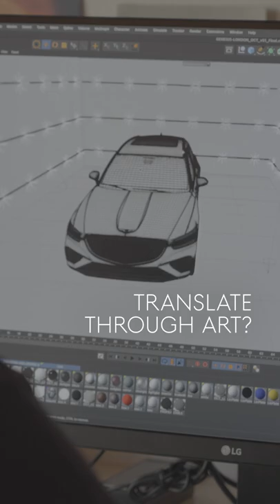Lights at our Genesis Studios | United Kingdom | Genesis Europe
Visit our Genesis Studio in London to discover how our all-electric Genesis GV60 inspired artists at Playmodes Studio to design an immersive art installation that invites visitors to see the world in a new light.

Genesis Studio London, Westfield Mall, Ariel Way, London W12 7GF, United Kingdom

Follow Genesis Europe to stay ahead of the curve

Genesis is a design-led luxury automotive brand that puts your needs first. We understand buying and maintaining a luxury car can be time-consuming. Discover the pleasure of the Genesis driver-first experience.